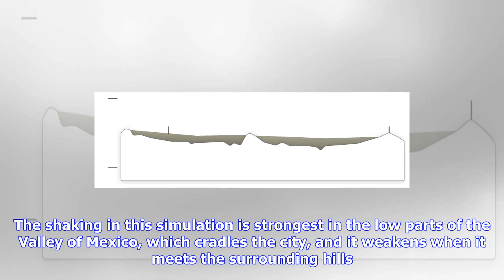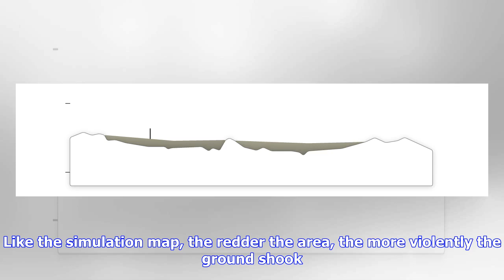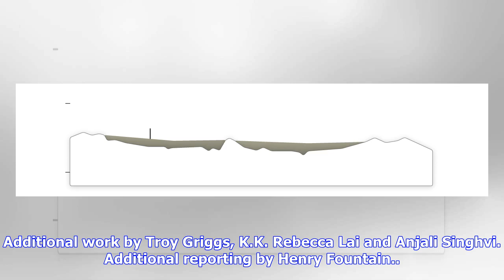Breaking News | Mexico city was built on an ancient lake bed. that makes earthquakes much worse.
Mexico city was built on an ancient lake bed. that makes earthquakes much worse.

Shock waves froma simulated earthquake Shock waves froma simulated earthquake Shock waves froma simu...